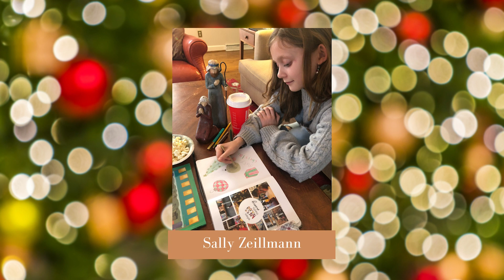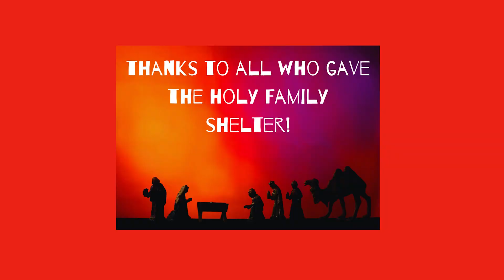Dec. 24, 2022, Special Pre-recorded Christmas Eve Worship Service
We hope you will enjoy this pre-recorded offering, complete with a sermon, a benediction, and music from the NC Brass Quintet.